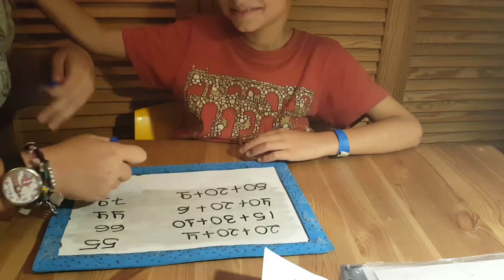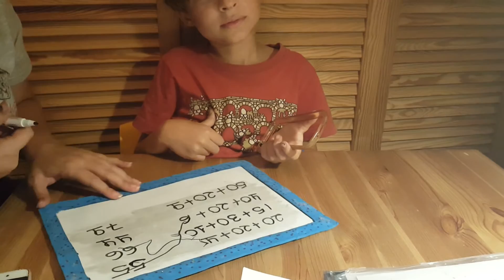Aprendiendo a sumar con autismo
Hay un refrán que dice "el que siembra recoge". Hoy ha sido día de recolección.

Hace apenas un par de semanas preparé un nuevo material para enseñarle a sumar a mi hijo Jacobo y que estábamos comenzando a utilizar en período de prueba con muy buenos resultados. Hoy nos hemos sentado de puesta en común profe y yo para ver cómo trabajaba Jacobo con el material nuevo...y nos hemos empicado: nos hemos tirado literalmente a la piscina. La sesión ha ido aumentando gradualmente en dificultad y cada vez le hemos propuesto a Jacobo con mis plantillas sumas más locas (teniendo en cuenta que el niño supuestamente no sabía sumar...si acaso cosas sencillitas).

Para mi hijo Jacobo no hay cosa más estimulante que se le exija por encima de lo que supuestamente debería saber y a medida que ha avanzado la sesión se ha divertido más y más.

Finalmente hemos hecho la transición a la pizarra con estos resultados que estáis viendo.

Como detalle que podéis apreciar, a Jacobo le hace falta el contacto corporal para que pueda mover la mano. De ahí que se le ponga el dedo. Si es un problema de propiocepción o de inseguridad...ni me importa. Lo único que sé es que funciona y que poco a poco se lo iremos extinguiendo.

Decidme una cosa: ¿Puede un niño con autismo aprender a sumar en dos semanas?

Yo sinceramente pienso que no. Esto no es cosa de dos días.

El problema de nuestros niños no es que no sean listos, que no tengan capacidad para aprender...sino que como no hablan, se les presupone incapaces para ello. Yo creo que durante estos años de escuela, de alguna manera ha participado de la lección de los otros niños y ahora, con este puente que le hemos tendido, lo ha podido demostrar...y hasta sentirse orgulloso como podéis apreciar.

Me hubiese gustado primero editar las plantillas y el método de trabajo y luego publicar los resultados que veis, pero literalmente no me ha dado tiempo. Este fin de semana si puedo los publico.

Creo que es una muy buena forma de trabajar no sólo para niños con autismo, sino para cualquier niño con dificultades.

Hoy estoy que no quepo de alegría. Qué duro es el día a día...pero cómo se disfrutan estos momentos. Esto me da más energía y fuerzas para seguir adelante.

Porque nuestros niños son capaces!!! Muy capaces!!! Vamos a por más!